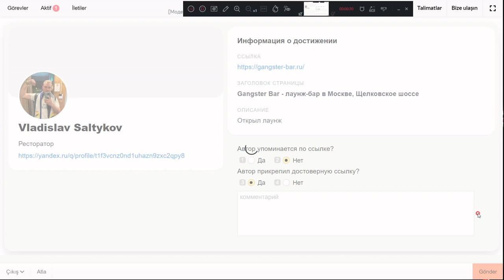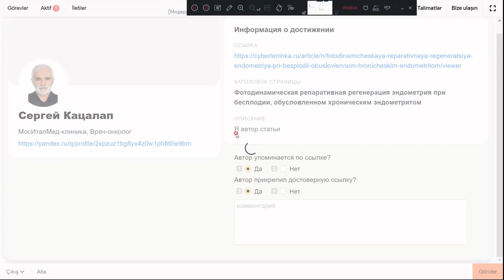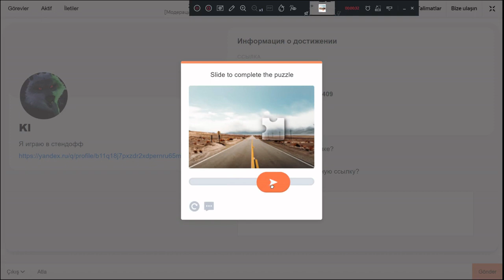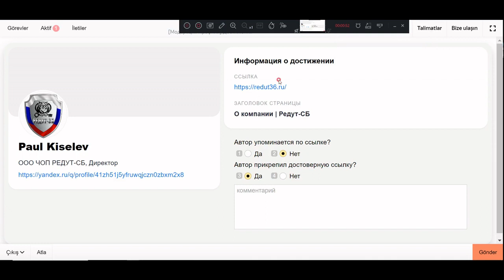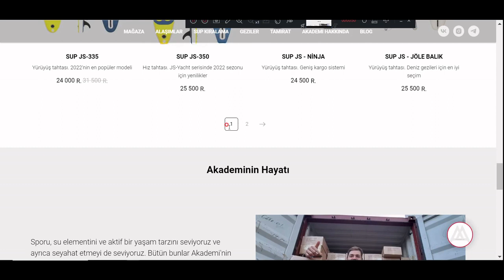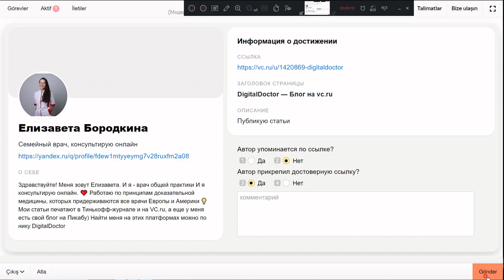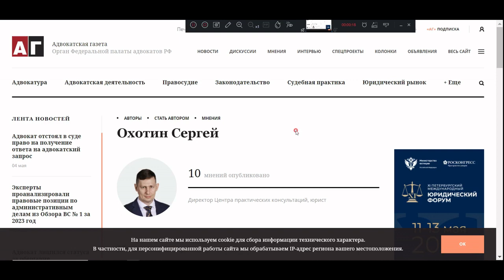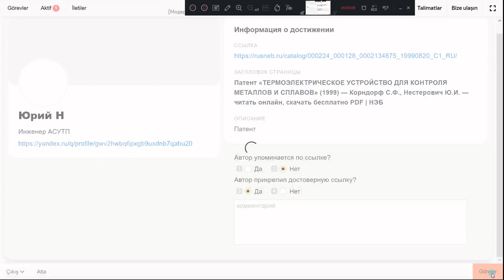[Модерация Профиля] Достижения#ЯНДЕКС ТОЛОКА#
shortsvideo Tolokada rusça görevler#كيفية القيام بالمهام في Yandex toloka#toloka-Missionen#Yandex Toloka 任务和答案#Yandex Toloka のタスクと回答#Задачи и одговори на Јандекс Толока#Tarefas e respostas em Yandex Toloka# Tugas dan jawaban di Yandex Toloka#  Εργασίες και απαντήσεις στο Yandex Toloka#Compiti e risposte su Yandex Toloka#Tascanna agus freagraí ar Yandex Toloka#come eseguire le attività di yandex toloka# most watched video in youtube history#Tolokada ρωσικά καθήκοντα#